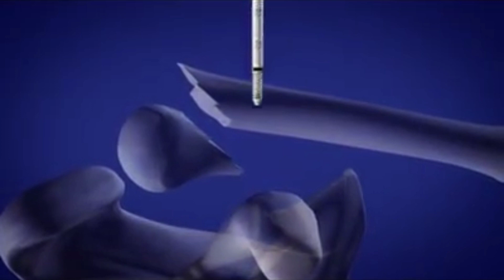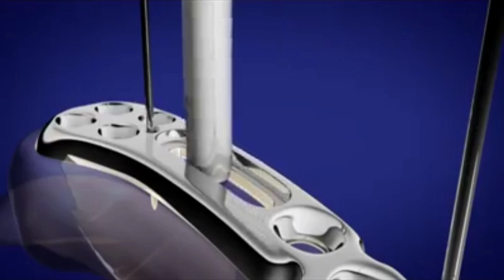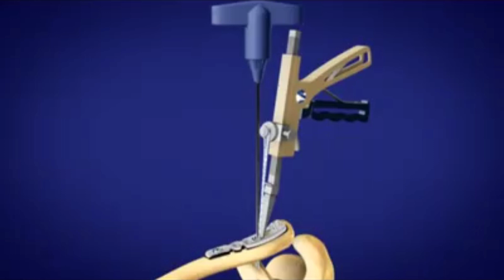HOW TO OPERATE CLAVICLE BONE FRACTURE || हंसली की हड्डी के फ्रैक्चर की मरम्मत का ऑपरेशन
**INTRODUCTION OF CLAVICLE BONE

The clavicle is a sigmoid-shaped long bone with a convex surface along its medial end when observed from cephalad position. It serves as a connection between the axial and appendicular skeleton in conjunction with the scapula, and each of these structures forms the pectoral girdle.